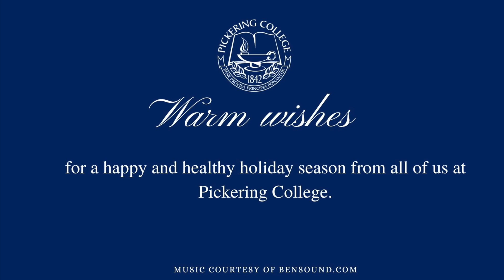Happy Holidays from Pickering College